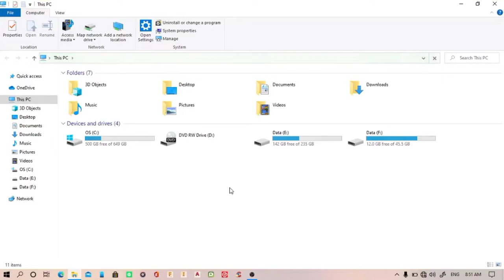How to enable Dark Mode in Windows 10 || Save battery consumption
In this video I am going to show you How to turn on Dark Mode in Windows 10 to keep safe your eyes and also save your laptop's battery.

Ignore Tags...
HOw to turn on dark mode in windows 10, window 10 features, windows 10 new update functions, how to enable night mode in windows 10, dark mode in windows,